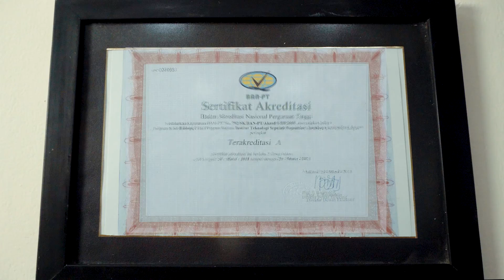JURUSAN BIOLOGI ITS (BIOLOGY DEPARTMENT ITS) 2022 : AKTIVITAS KULIAH, RISET DAN KEUNGGULANNYA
Since 1998, the Department of Biology ITS, has been known for its theories and applications in the field of marine and environment to support Indonesia’s development by creating high quality of human resources and able to play a role in conducting research / community service. The Biology Department creates Bachelor and Masters in Biological Science with the ability to create strong, synergistic and sustainable networking to support people’s welfare

Biology Department Faculty of Science Institut Teknologi Sepuluh Nopember Campuss ITS Sukolilo Surabaya 60111